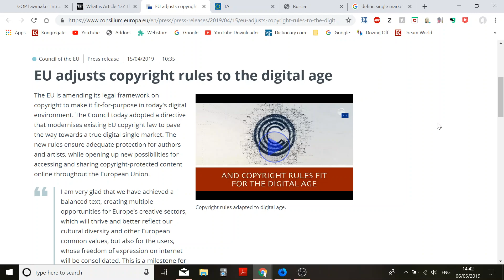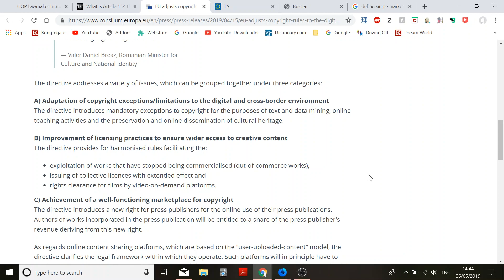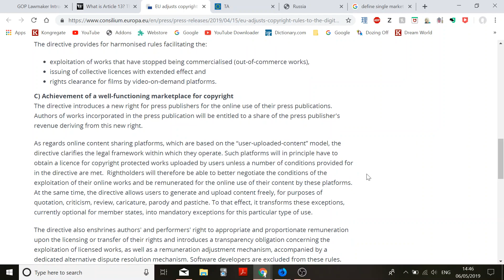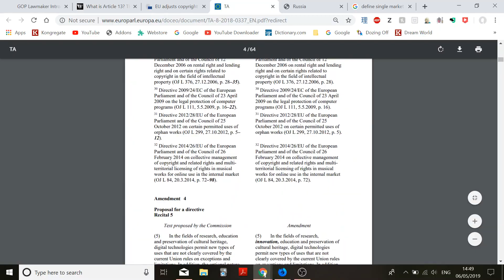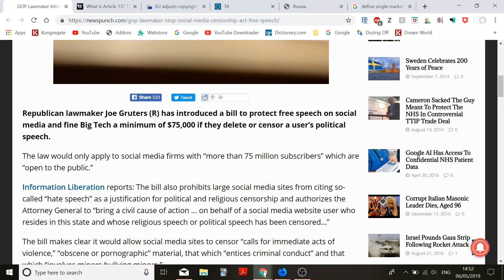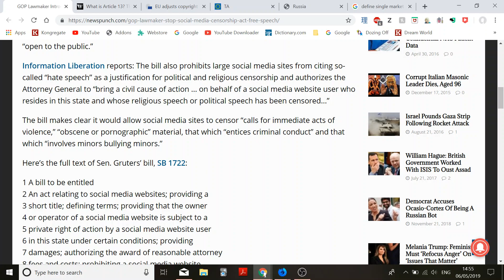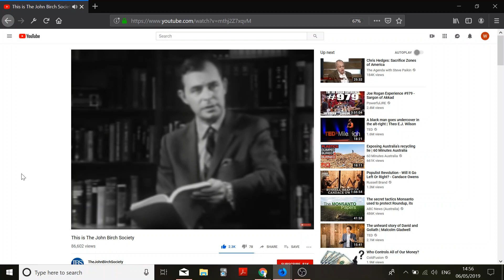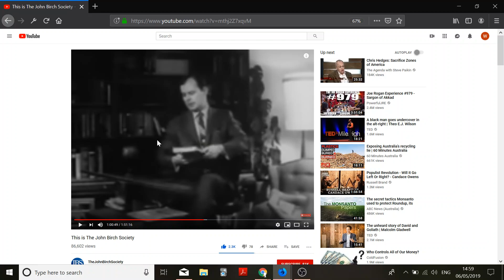American FREE SPEECH - European CENSORSHIP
This is a breakdown of the differences between US and EU takes on free speech, and how to regulate social media companies